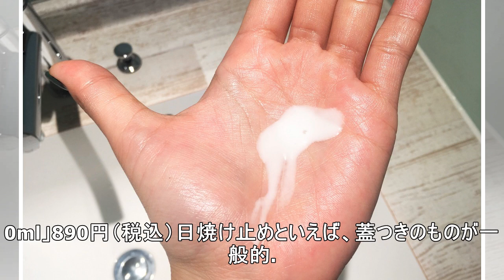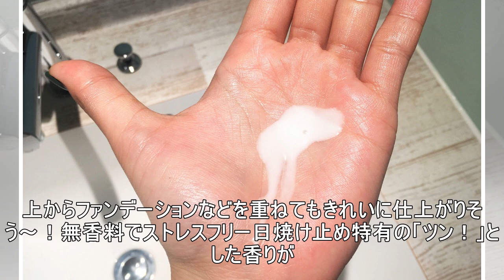無印の日焼け止め、ジェルタイプが正解かも！ ベタつかないから重ね塗りも楽ちんなのさ〜｜マイ定番スタイル